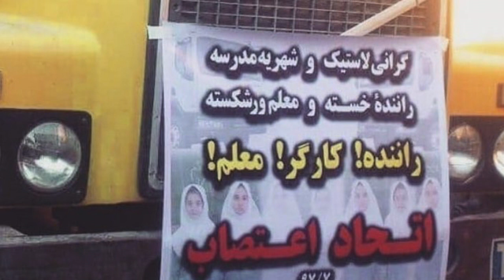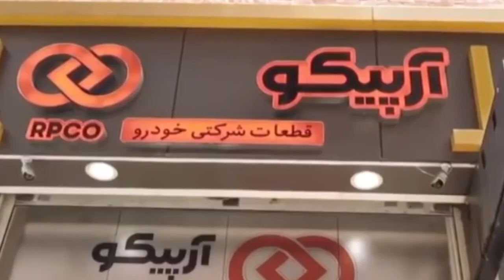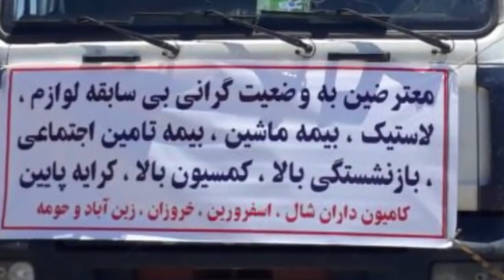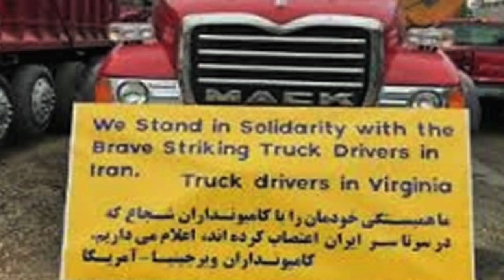News: In solidarity with striking truck drivers in Iran